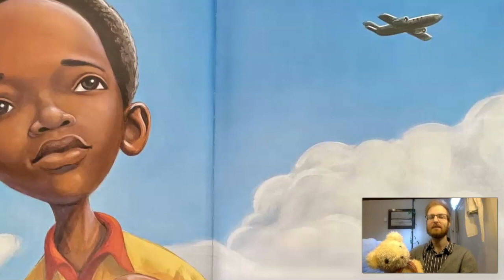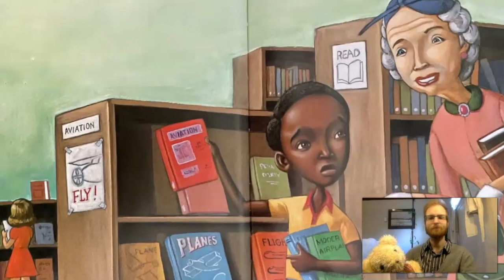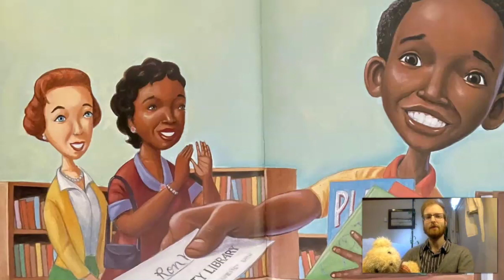Ron's Big Mission by Rose Blue and Corinne Naden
QUUF Sunday Service Time for All Ages! March 28, 2021. Edited for length.